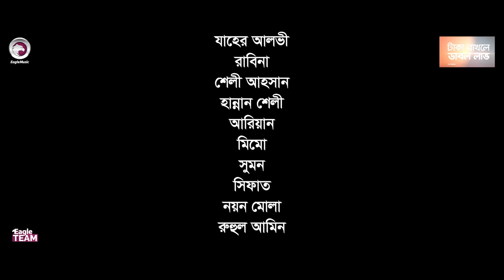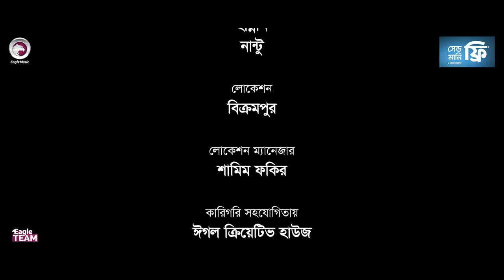Bekar Premik | বেকার প্রেমিক | Natok 2021 | Alvi | Rabina | Bangla New Natok 2021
Bekar Premik - New Natok 2021 - Bekar Premik Natok/ বেকার প্রেমিক নাটক, starring Zaher Alvi, Rabina in lead roles, directed by Eagle Team.

Story/Script: Sulyman
Bekar Premik Cast: Zaher Alvi, Rabina, Shelly Ahsan, Hannan Shelly, Ariyan, Mimo, Sumon, Sifat, Nayon Molla, Ruhul Amin.

Asst Director: Abdullah Al Fahad
DoP: Johir Rayhan
Edit: Md. Badhon, Anik Islam
Color: Bappi
Background Score: Ahsan Habib Chobi
Graphic Design: Anjon Islam

Production Manager: Sumon Patwary, Rana Sheikh
Production Assistant: Jahangir Alam, Ruhul Amin, Babu
Camera Crew Chief: Nayon Molla
Camera Crew Assistant: Hridoy, Mojahid, Shakil
Makeup: Forhad Ahmed
Light: Alom Hossain, Nobir
Light Supply: Shimul, Babul, Hridoy, Mosharraf
Trolley: Mosharraf Hossain
Transport: Hannan, Nantu
Location: Bikrampur
Location Manager: Shamim Fokir
Post: Eagle Creative House